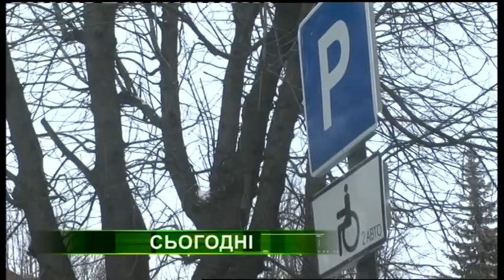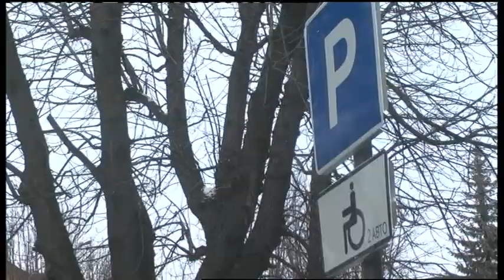15.01.2019. Новини. 20:30